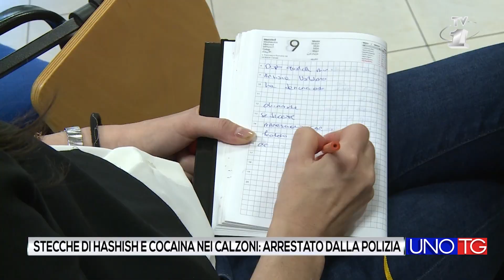Stecche di hashish e cocaina nei calzoni: arrestato dalla Polizia.